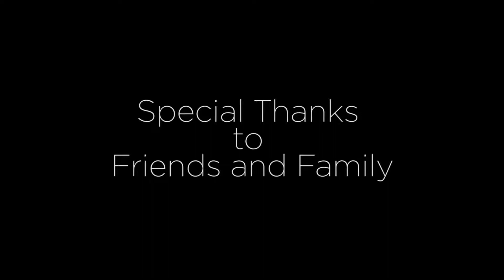Fiona + TItus Wedding Day trailer